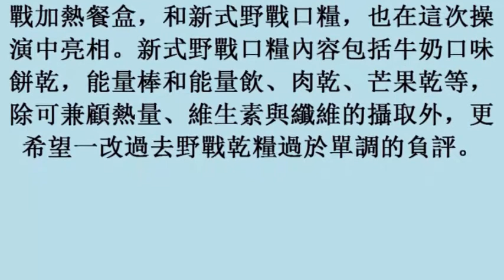新式戰鬥個人裝備、新野戰口糧亮相 陸軍長青操演落幕 (4November2017)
新式戰鬥個人裝備、新野戰口糧亮相　陸軍長青操演落幕